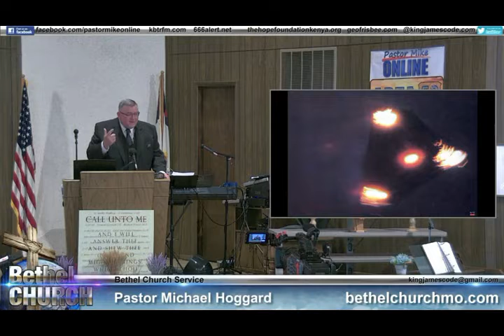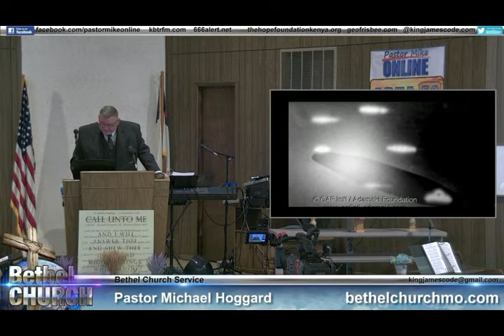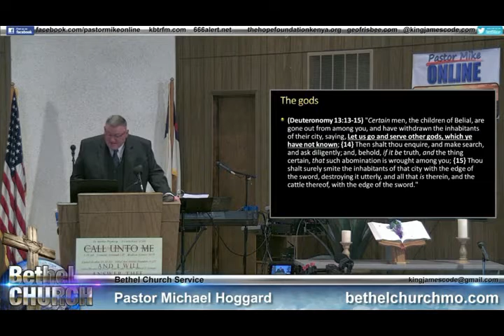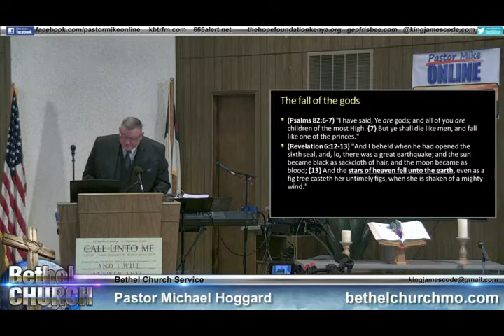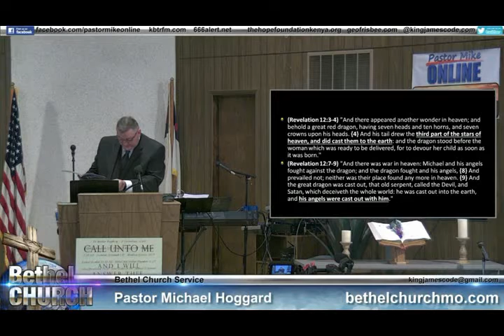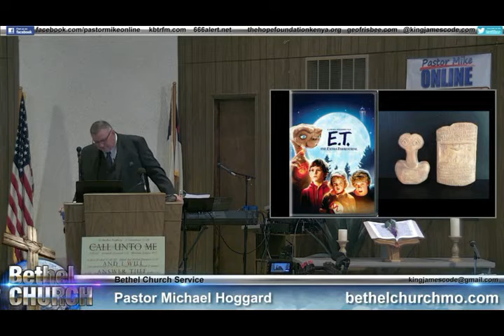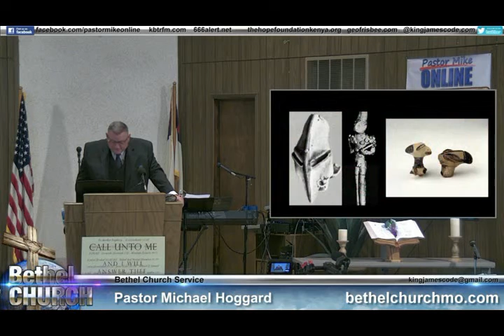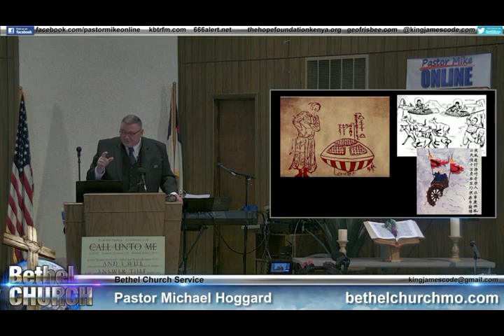Homecoming August 6, 2022 - Are UFO's Real - Mike Hoggard